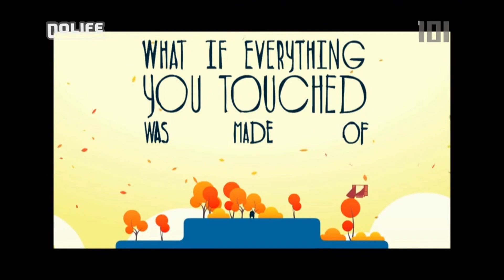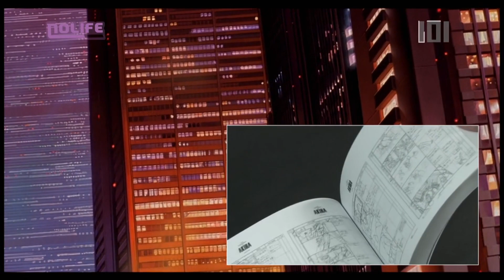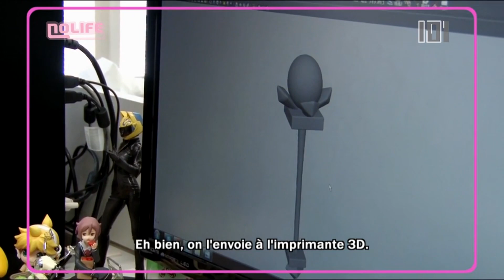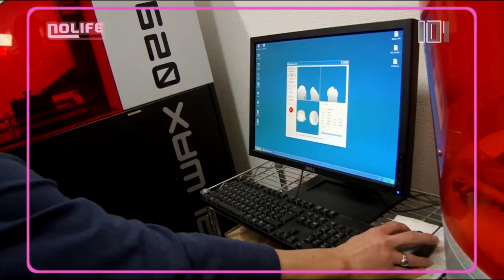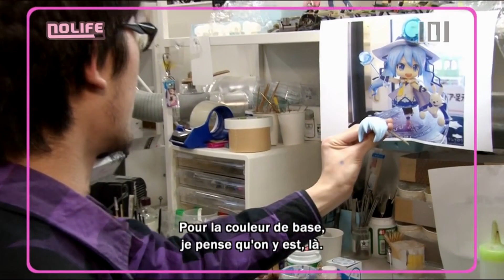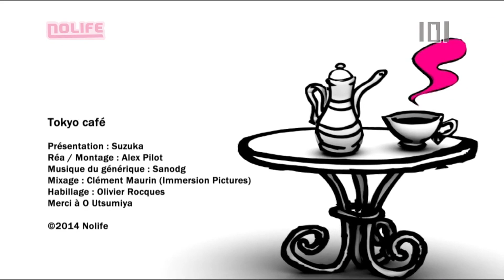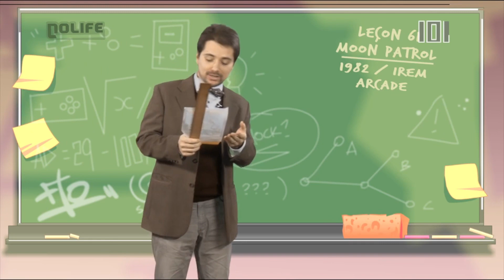#1331 Vendredi 31 janvier 2014 - 101% saison 14.1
101% Saison 14.1